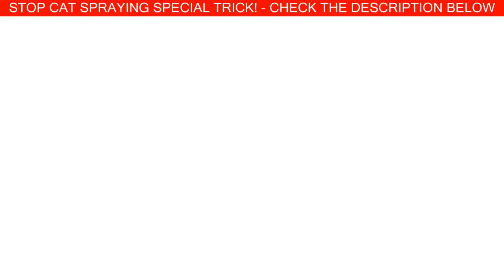Funny Cat Videos Compilation 452 | Watch this while searching Funny Cat Videos 2015 Compilation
1:23 Super Funny Cats Videos Compilation

Choosing the Ideal Identify for that Bedding Textbox

Although some people might cats and kittens uses a kitty litter box regardless of where you place it again, merely so as to someway obtain the software, different kitties is going to handicap with getting an unnecessarily used box. Buying a good place with the kitty litter box ensures that it will have considerably less odds that you will find stormy spots relating to the square area rug or'a whole lot worse'at the rear of a sofa. Many cats are fresh pets along with use his or her's field whether it's practical and even accessible.

Inspired by My Talking Tom Gameplay Talking Tom Funny Cat App By Outfit7
My Talking Tom Gameplay Talking Tom Funny Cat App By Outfit7

For More Best Funny Cat and Talking Cat & Talking Tom and Friends Visit our Best Game App Channel Cartoon Games Kids and Enjoy and Play Android Free Games Talking Tom and Friends 2 like Angela Lifestyle & Ben Hank Ginger & more